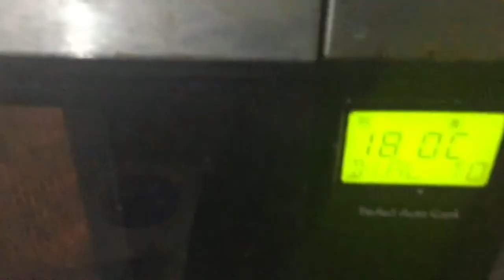Eggless Atta Choco Chip Cookies 🍪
Yummy Atta choco chip cookies 🍪